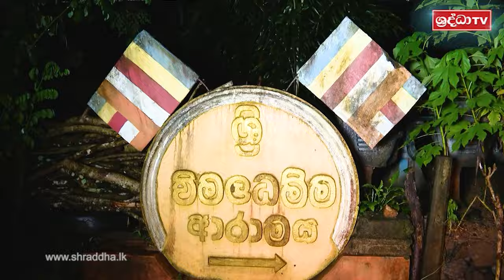ප්‍රශ්න වැඩි අයට විසඳුමක් | Venerable Welimada Saddaseela Thero | Shraddha TV Shorts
අපගේ නවතම සමාජ මාධ්‍ය පිවිසුම හා සම්බන්ධ වන්න. Shraddha Tv Whatsapp Channel